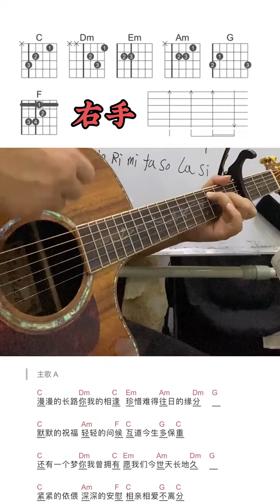甘心情愿吉他教学 快手 guitar solo